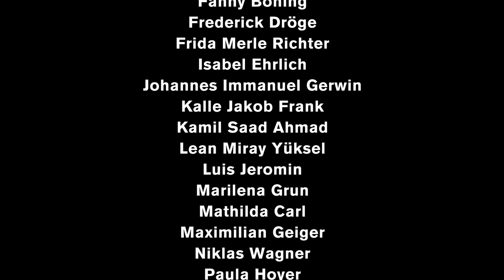Spring sing 2021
Twenty young voices, two congas, two bongos, a cajon and a woodpecker

How many spring songs actually fit into one canon? What do you think? Under the musical direction of Christian Lindhorst, the Children´s and Youth Chorus of the Deutsche Oper Berlin give it a try. Have fun with this spring song corona chorus mashup!

The Children´s and Youth Chorus of Deutsche Oper Berlin are supported by Dobolino e.V. and Engel & Völkers Commercial

The Junge Deutsche Oper is supported by Karl Schlecht Stiftung